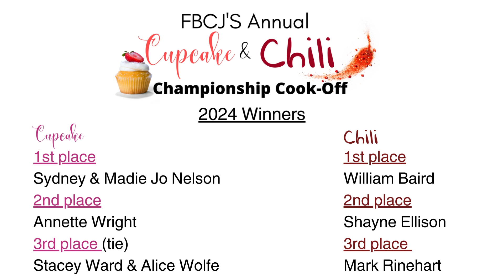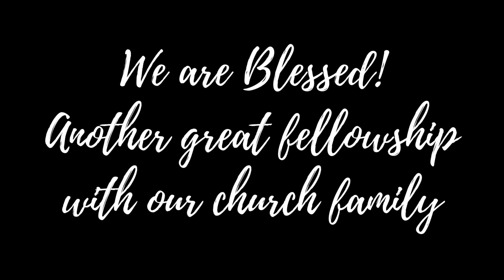2024 FBCJ's Cook-Off Champions!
Photos from our church fellowship -